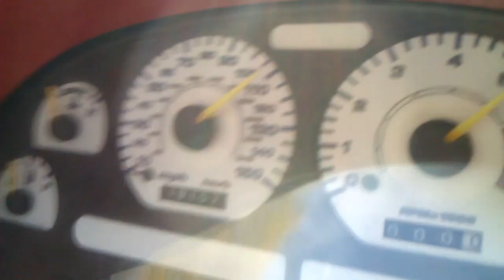5.0 Mustang Nitrous NX Wet Shot Nitrous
MY BOY DALLAS,S Mustang 5.0 95 .NITROUS. NX WET SHOT NITROUS .2ND RIDE AROUND ON THE 100HP SHOT